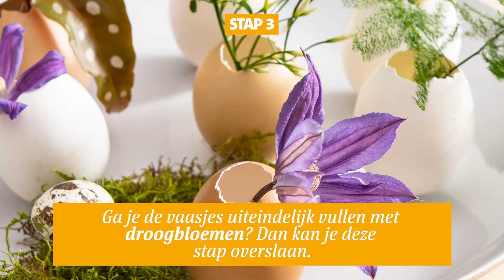Intratuin - Eiervaasjes maken - DIY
Yes, het is weer bijna Pasen! Dit is het perfecte moment om met een leuke Paas-DIY aan de slag te gaan. Het is niet moeilijk, maar wel ontzettend leuk! We beschrijven stap voor stap wat je moet doen,  dus wees lekker creatief en knutsel deze ontzettend leuke eivaasjes.